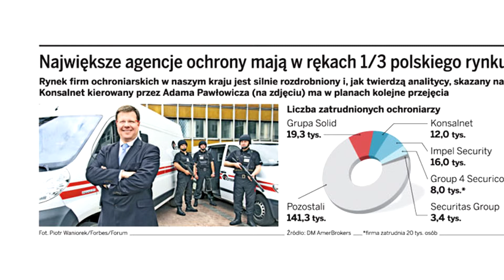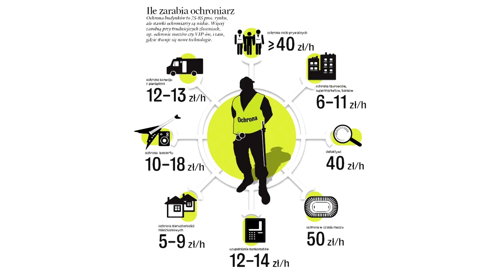Jacek Pogonowski, Prezes firmy Konsalnet